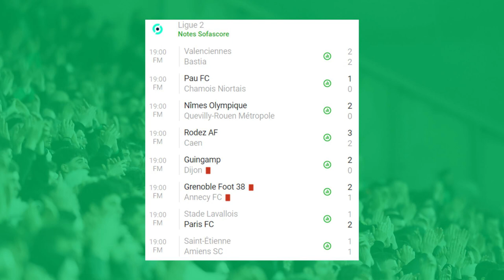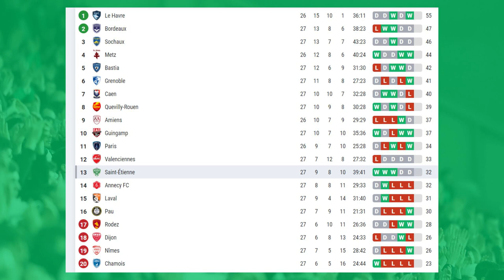ASSE 1-1 AMIENS LE DEBRIEF. La série se prolonge !💚